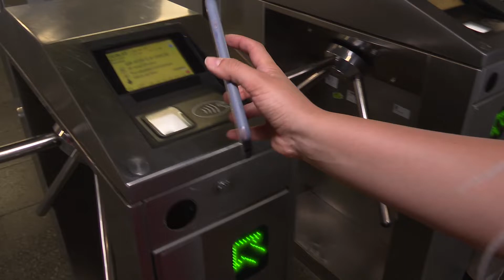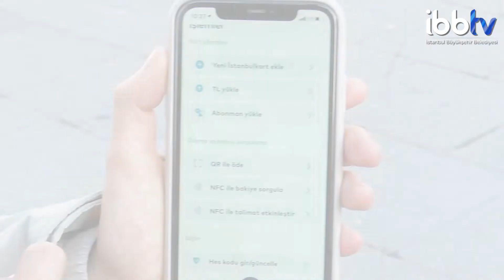İstanbulkartsız Toplu Taşıma Araçlarına Bindik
İBB, QR kodu tüm toplu taşıma araçlarında yaygınlaştırdı